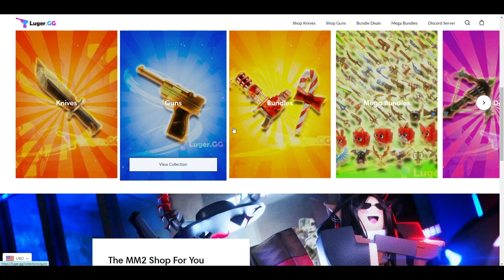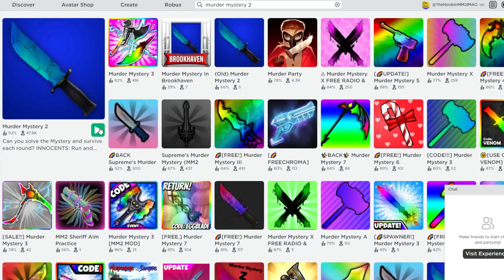Pretending to be a NOOB in MM2...(Roblox)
Being a fake noob in MM2 is fun!

My Roblox Username: iiIcySnows